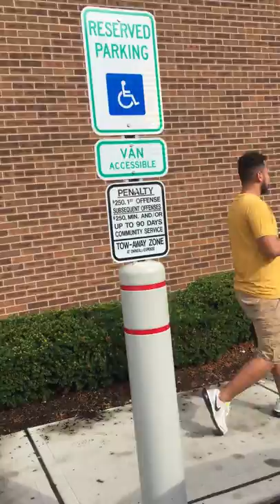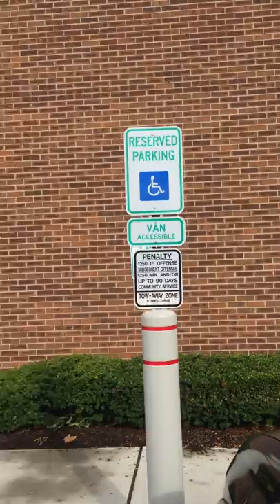Bank of America ATM's With No Cash Friday Evening?-I Bet Their CEO Has Plenty